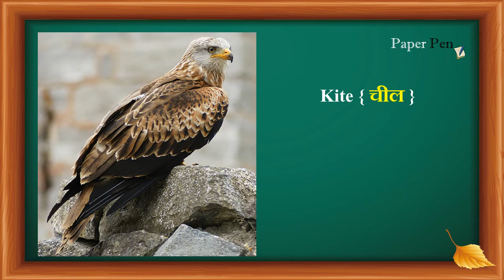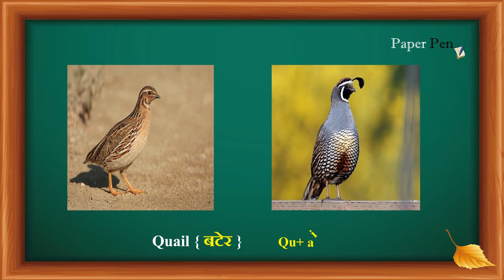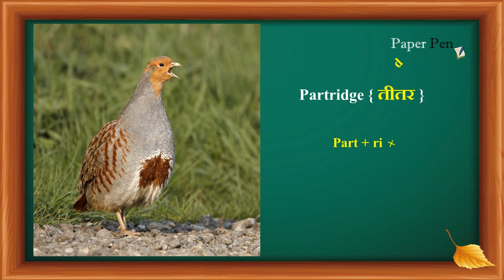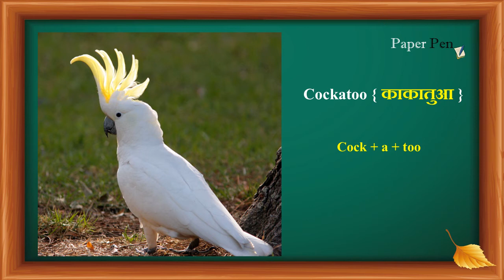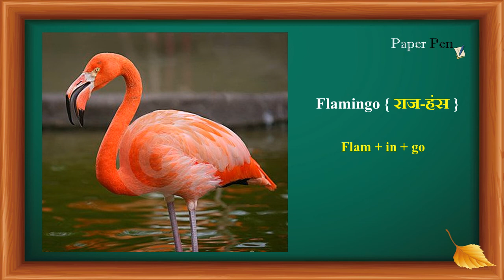Birds name in english and hindi with pictures Part- 2 | Different types of Birds | पक्षियों के नाम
# Charu Paperpen
Paper Pen
Paperpen drawing
Paperpen craft